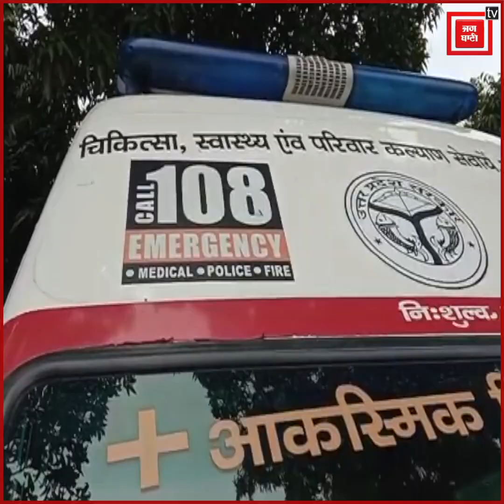UP: कोरोना काल में थमे एंबुलेंस के पहिये ,वेतन नहीं मिलने से नाराज एंबुलेंस कर्मी भूख हड़ताल पर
उत्तर प्रदेश के बाराबंकी जिला में वेतन कटौती के विरोध में प्रदेश भर में एम्बुलेंस संचालक कर्मचारी भूख हड़ताल पर बैठ गए है...कोरोना संक्रमण के बीच प्रदेश में 102, 108 एम्बुलेंस सेवाएं बंद कर लगभग 19 हजार एम्बुलेंस संचालक और कर्मचारियों ने भूख हड़ताल शुरू कर दी है. कर्मचारियों का आरोप है कि प्रदेश में जी.वी.के कम्पनी द्वारा लगातार आर्थिक शोषण किया जा रहा है.